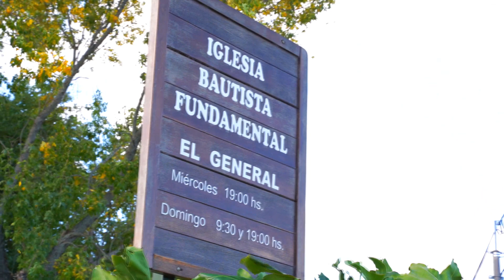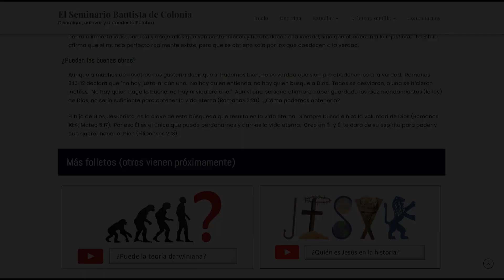El Seminario Bautista de Colonia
Diseminar, Cultivar y Defender la Palabra